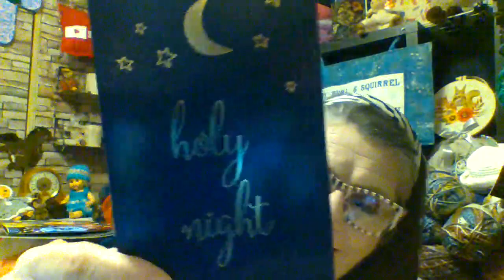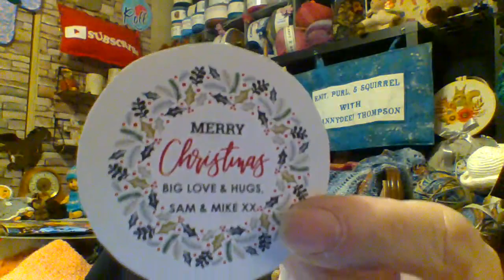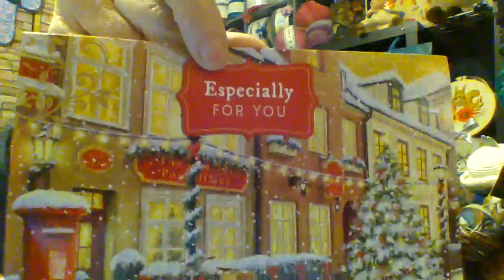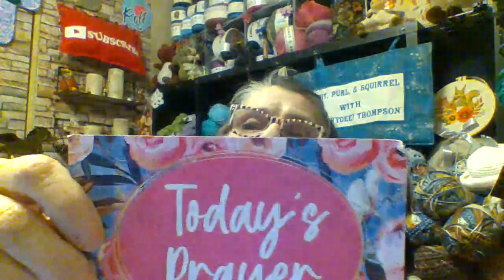Squealin' Squirrel Mail!!!